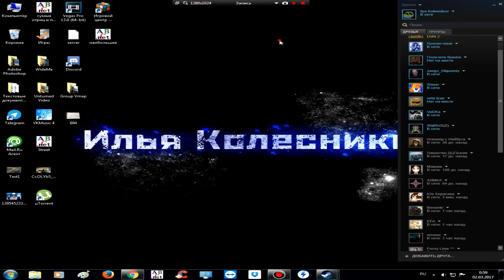Как узнать свой Steam ID ?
В этом видео я покажу, как узнать свой стим айди (steam id)
В разных форматах числовой, ID, ID3, ID 32, ID 64, для разбана или например получения админки в Unturned

- просто введи свой числовой айди (ID)